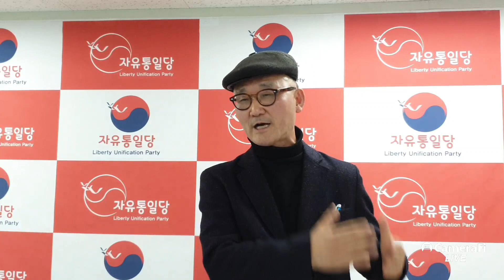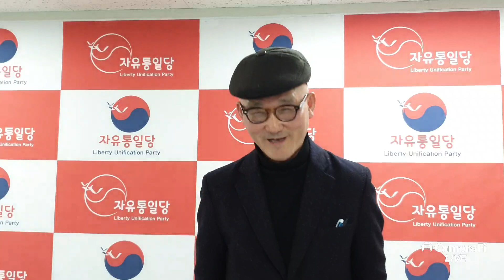5.18 특전여단 신동국 중위, 자유통일당 후보로 광주서 출마.